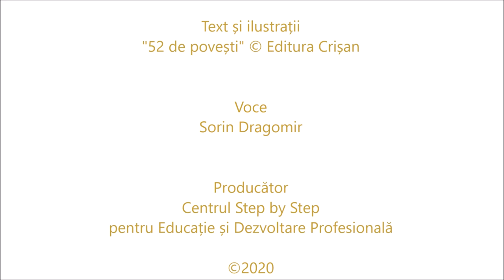Cenușăreasa - poveste audio - Podcast Step by Step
Această poveste este o adaptare destinată copiilor preșcolari și se constituie într-o resursă educațională pusă la dispoziție gratuit, deopotrivă educatorilor și părinților. Ea poate fi folosită pentru a oferi celor mici un moment de divertisment adecvat vârstei lor, dar mai ales ca punct de pornire pentru dialog sau activități creative cu copiii.

Idei pentru dialoguri cu copiii preșcolari
• Cenușăreasa este prezentată în poveste ca fiind frumoasă și bună la suflet, iar surorile ei încrezute și egoiste. Dacă ar fi să te caracterizezi prin două însușiri, care ar fi acestea?
Ce calități sunt importante pentru tine?
• De ce crezi că Cenușăreasa era tratată rău de către surorile ei și mama vitregă?
Ce ai face dacă ai vedea pe cineva tratat în felul acesta?
Dar dacă ai fi tu în locul Cenușăresei, cum te-ai comporta?
• Când cele două surori se pregăteau pentru bal, Cenușăreasa era foarte tristă. Tu ai fost vreodată trist/tristă? Cum ai reușit să te simți mai bine? Cine te-a ajutat?
• În final, când Cenușăreasa s-a căsătorit, era foarte fericită. Cum crezi că se simțeau surorile ei?
Tu te-ai bucurat vreodată pentru succesul sau fericirea cuiva sau ai fost invidios/invidioasă?
• În viață este mai importantă bunătatea sau bogăția?

Idei de activități pentru preșcolari
• Realizează caleașca Cenușăresei din materiale pe care le ai la îndemână. Ai putea să foloseștu un bidon de plastic de 5 l sau un dovleac. Roagă un adult să te ajute pentru a-i da forma dorită. Tu poți realiza decorurile folosind desene sau abțibilduri.
• Desenează ținute pentru prinți și prințese folosind culorile tale preferate.
• Organizează acasă un bal la care să-ți inviți părinții și frații sau surorile. Îmbrăcați-vă deosebit sau folosiți accesorii precum eșarfe sau pălării. Puneți muzică și dansați împreună!
• Jucați un joc în care să apreciați fiecare membru al familiei pentru un gest de bunătate pe care l-a făcut față de voi sau față de alte persoane!